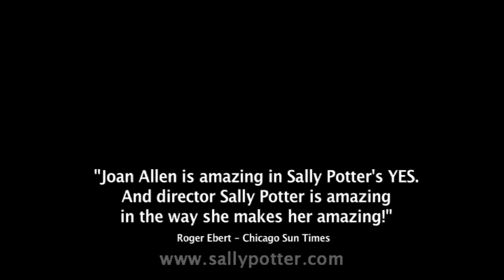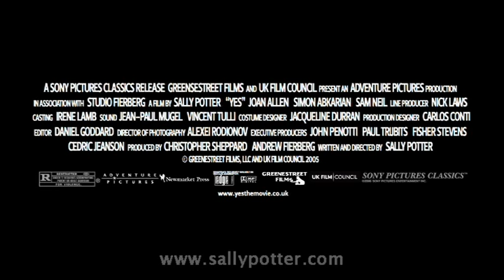Yes (2004) Theatrical Trailer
Director: Sally Potter
YES is the story of a passionate love affair between an American woman (Joan Allen) and a Middle-Eastern man (Simon Abkarian) in which they confront some of the greatest conflicts of our generation - religious, political and sexual. Sam Neil plays the betrayed and betraying politician husband, Sheila Hancock the beloved aunt and Shirley Henderson the philosophical cleaner who witnesses the trail of dirt and heartbreak the lovers leave behind them, as they embark, on a journey that takes them from London and Belfast to Beirut and Havana.